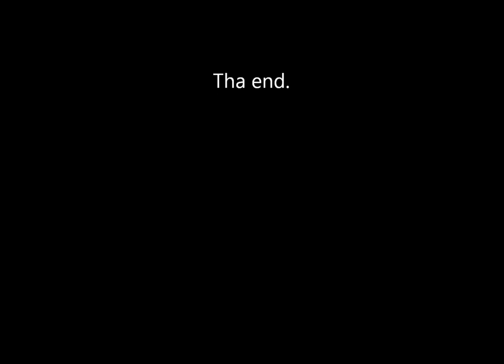Hunter pvp video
Some frags with F2P twink